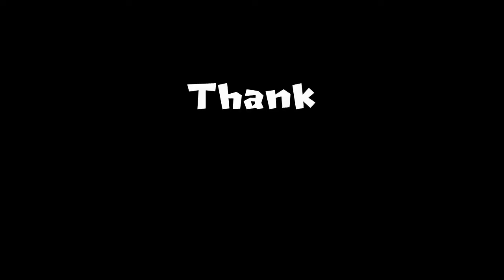Spong got me like:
*UTPA SOUNDS*